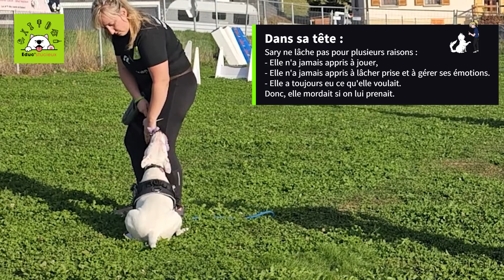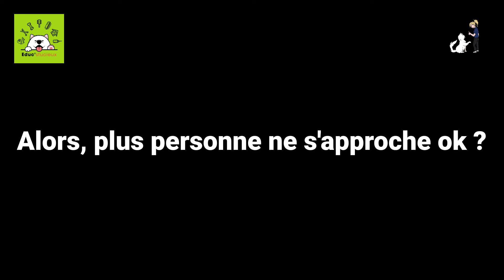Bull Terrier Agressive Humains/Chiens - Les erreurs fatales de l'éducation !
Aujourd'hui, nous allons examiner un cas particulièrement délicat : une chienne Bull Terrier qui a développé de l'agressivité envers les humains et les chiens. Nous allons passer en revue les erreurs d'éducation qui ont conduit à cette situation.

🐶 Un centre canin pensé et créé pour les chiens  !

👨‍🎓 Des formations en lignes reconnues pour vous aider au quotidien & répondre à tous vos besoins !

👀 Des mini-séries canines gratuites et éducatives toutes les semaines !

👍 Facebook tous les jours !

📱 Instagram tous les jours !

🎧 Spotify & autres plateformes d'écoute gratuites tous les lundis !
Podcasts : Cani Curieux !